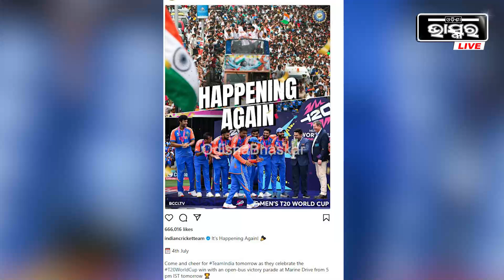କାଲି ଭାରତରେ ପହଞ୍ଚିବ ବିଶ୍ଵବିଜୟୀ ଟିମ୍ ଇଣ୍ଡିଆ, ସଂଧ୍ୟାରେ ଏହି ବଡ଼ ପ୍ରୋଗ୍ରାମ ରଖିଲା ବିସିସିଆଇ Team India